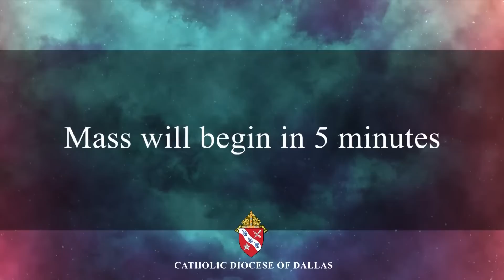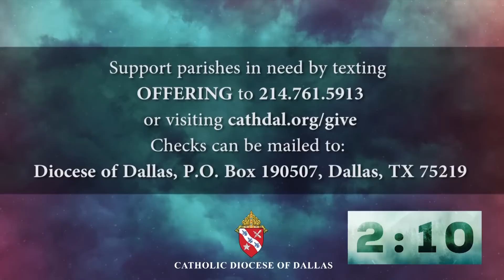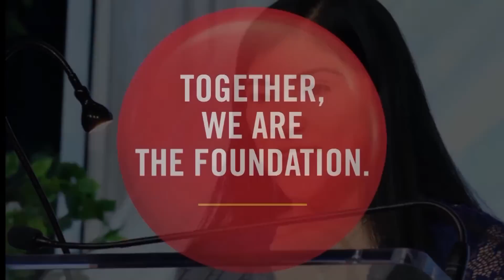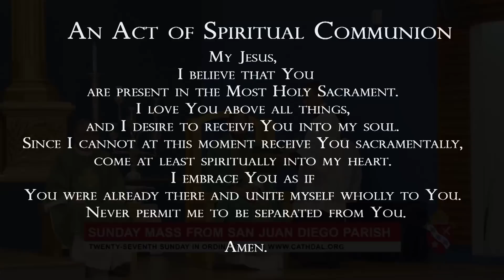Sunday Mass with Fr. James Yamauchi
Twenty Seventh Sunday in Ordinary Time | Sunday Mass
Homilist: Fr. James Yamauchi